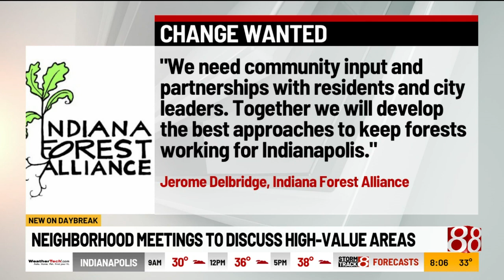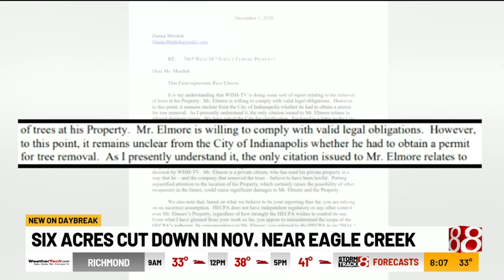Indiana Forest Alliance calling for stronger policies